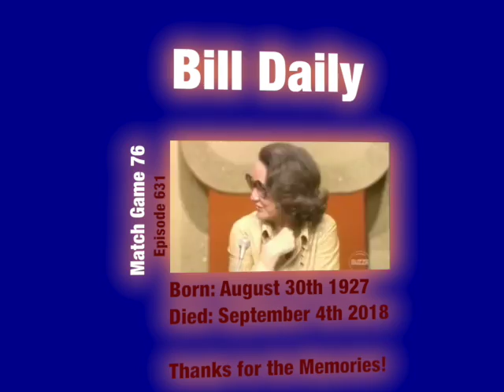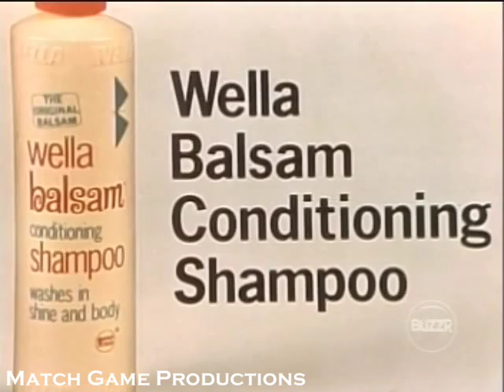Match Game 76 (Episode 631) (Gene's Bad Cold) (New Think Music) (Bill Daily Tribute)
This episode is the first one with new "Think Music" added to the songtrack.  It was short-lived, but a very catchy tune!

Bill Daily, Brett Somers, Charles Nelson Reilly, Lee Meriwether, Richard Dawson, and Fannie Flagg